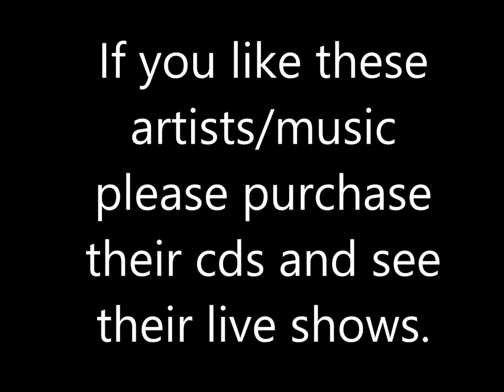These Arms Of Mine - Tab Benoit & Jimmy Thackery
Tab Benoit & Jimmy Thackery - These Arms Of Mine - Whiskey Store Live

Thanks.